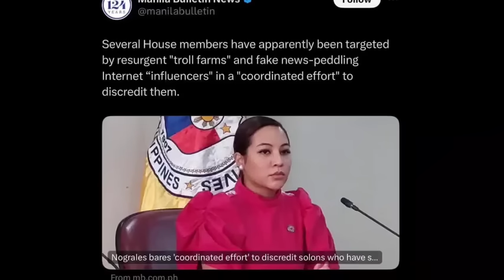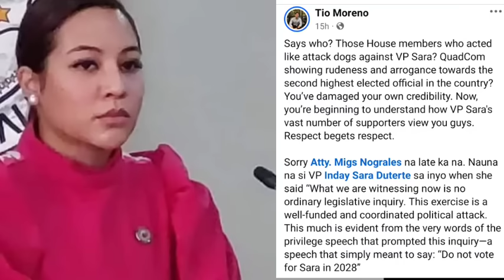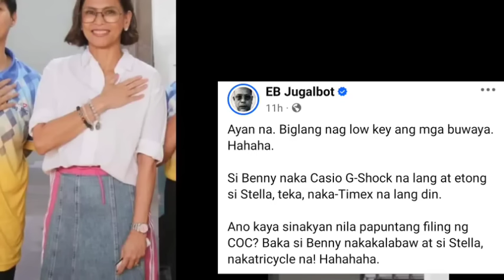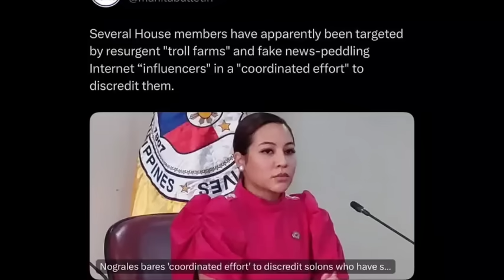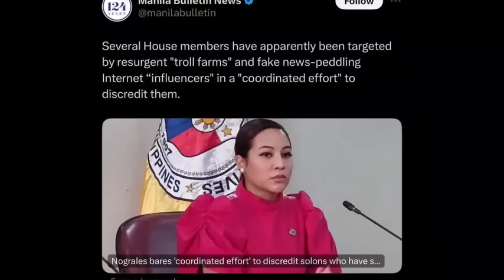NOGRALES NAKATIKIM KAY VP SARA! QUIMBO DI IBOBOTO NG MARIKINA!